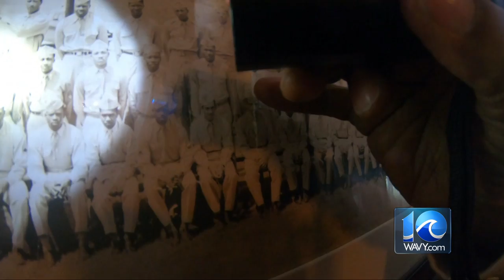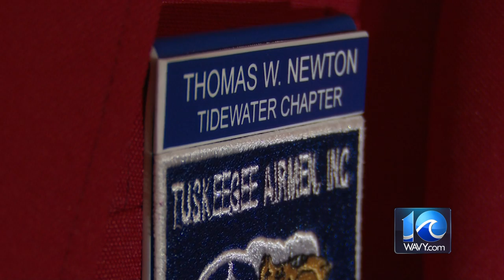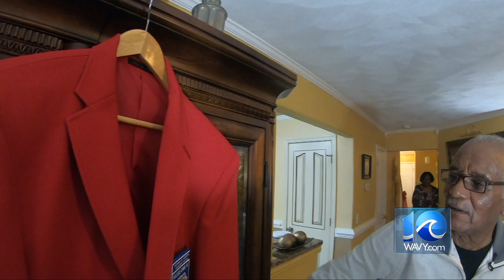WWII photo tucked away for decades leads to recognition of Tuskegee Airman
A photo tucked away in a Chesapeake man’s drawer finally helped him get recognition 70 years after serving in the military.